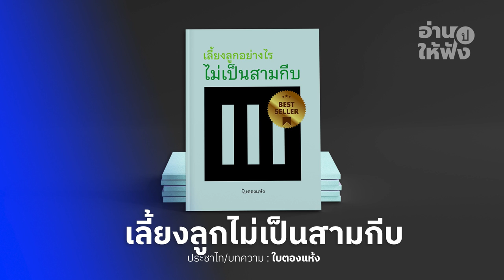เลี้ยงลูกไม่เป็นสามกีบ | อ่านให้ฟัง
“เลี้ยงลูกอย่างไรไม่ให้เป็นเกย์” ชาวเน็ตขุดประวัติ พญ.ลลิตา ธีระศิริ ผู้เตือนเด็กรุ่นใหม่ว่าใครไม่เข้ารับปริญญา เจ้าของบริษัทจะไม่รับเข้าทำงาน พบว่าเธอเคยเขียนหนังสือขายดีเมื่อ 35 ปีที่แล้ว

แนวคิดในอดีตไม่ว่ากัน เพราะ “ยุคสมัยก้าวไปข้างหน้า สังคมเปลี่ยน” “ใครก็ตามที่ติดกับกงล้อประวัติศาสตร์ก็จะตกยุค” (ฮั่นแน่ ใช้ภาษาเก่าแก่ฟังคุ้นๆ)

พูดถึงปัจจุบันดีกว่า น่ามีคนเขียนหนังสือ “เลี้ยงลูกอย่างไรไม่ให้เป็นสามกีบ” รับประกันเบสต์เซลเลอร์ ขอแนะนำ แต่พ่อแม่ทำตามได้หรือเปล่าไม่รู้

“เลี้ยงลูกอย่างไรไม่ให้เป็นสามกีบ” บัญญัติข้อแรก อย่าสอนลูกให้ตระหนักถึงความเท่าเทียม เห็นคนเท่ากัน คิดว่าตนเองนั้นมีสิทธิเสรีภาพเท่าผู้อื่น ต้องเคารพสิทธิผู้อื่น และผู้อื่นก็ต้องเคารพสิทธิของตน

เห็นไหม แค่ข้อแรกก็ยากแล้ว สอนลูกยังไงให้คิดว่าตัวเองต่ำต้อยกว่าคนอื่น หรืออยู่เหนือกว่าคนอื่น เด็กโตในสังคมสมัยใหม่ ให้ความสำคัญกับเสมอภาคเท่าเทียม ไม่เหยียดเพศผิวพรรณแบ่งชนชั้น รังเกียจอภิสิทธิ์ชน Privilege สิทธิพิเศษข้ามหัวชาวบ้าน พ่อแม่จะสอนอย่างไรไม่ให้ลูกคล้อยตาม